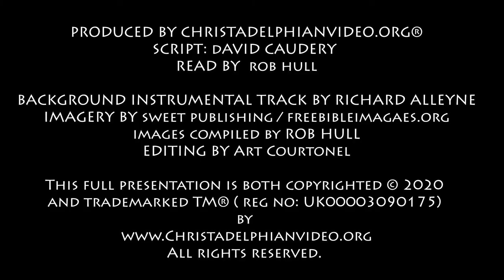Thought for January 14th 'On this rock I will build " Matthew 16:18